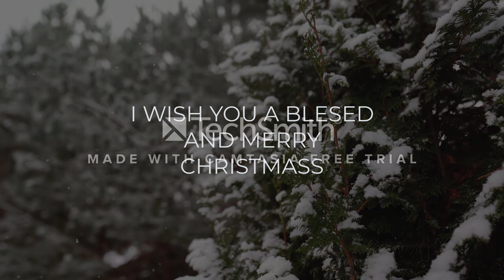wish you a happy and merry Christmas 2021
wish you a happy and merry Christmas 2021,enjoy it with all its shortcomming.